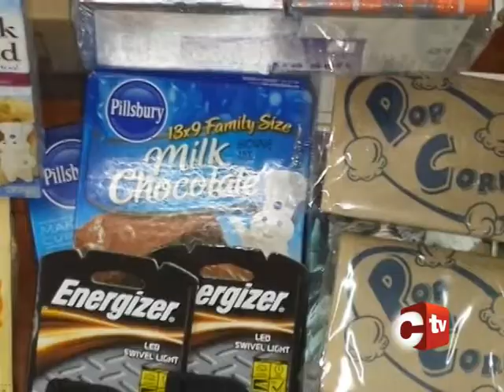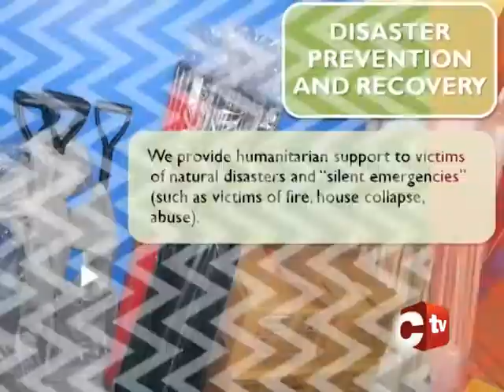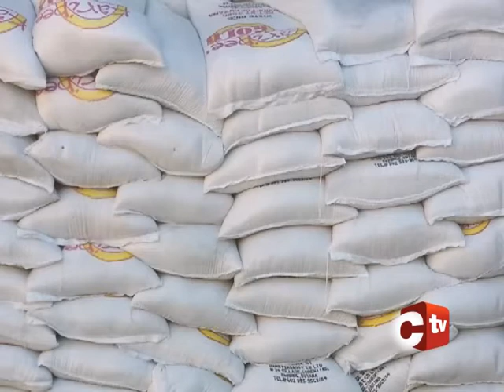The Foundation for the Enhancement and Enrichment of Life - Helping Citizens Since 1992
The Foundation for the Enhancement and Enrichment of Life (FEEL) is a registered charitable organisation established in 1992.

They are an umbrella Civil Society Organisation which distributes foodstuff, clothing, shoes, hygiene, medical, household, school and disaster relief supplies to other CSOs and individuals across Trinidad and Tobago.

Since 1992 they have worked in communities to assist in the areas of poverty alleviation, disaster relief and recovery, education and capacity building, and medical support.